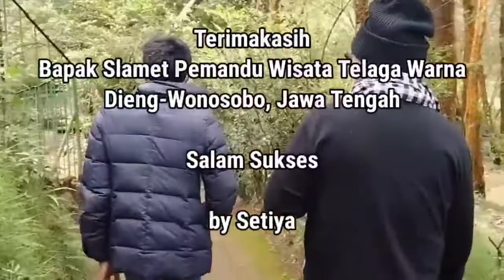GUA SEMAR TELAGA WARNA DIENG-WONOSOBO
Cerita kisah Pemandu Wisata Bapak Slamet